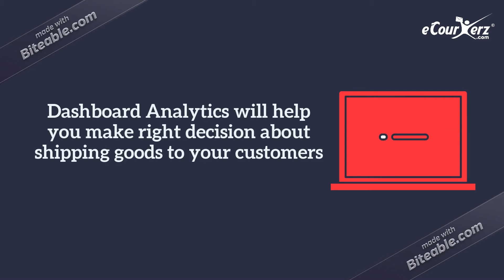Powerful Shipping Tool for Ecommerce Sellers - eCourierz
Have you tried eCourierz for the Logistics solutions for your ecommerce business yet ? If not you should totally try now. Simple yet powerful tool for SMEs, Enterprises, online sellers who sell on ecommerce marketplaces. With eCourierz Automated Shipping you can ship to domestic and international locations, Bulk or small parcels and with Multiple Carrier Options.